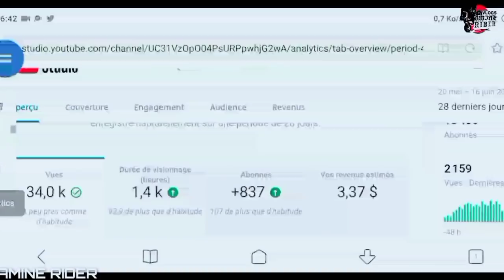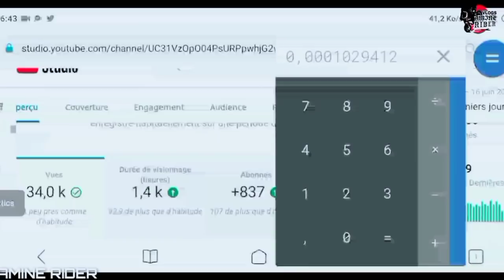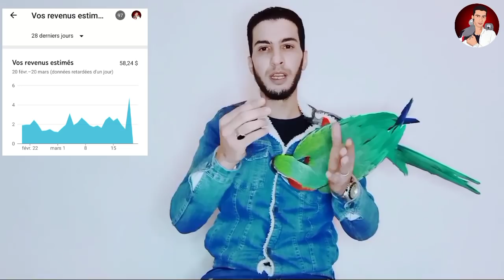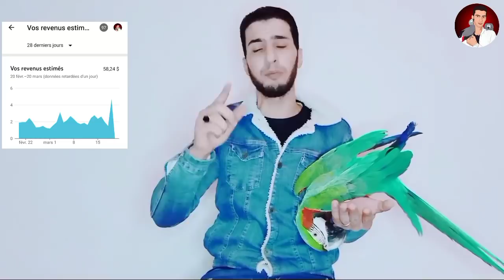واخيرا😍حققت💪 الحلم ديالي وشريت فيلا🏡من ارباح اليوتيب💲💵🔥🔥⚡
ارباحي الهائلة التي جنيتها من اليوتيب منذ بدايتي

الاخ امين لبغا اتفرج فالفيديو كامل هاهو le lien ديالو